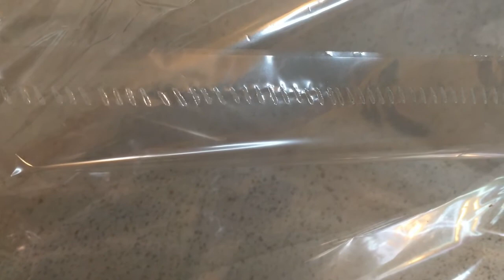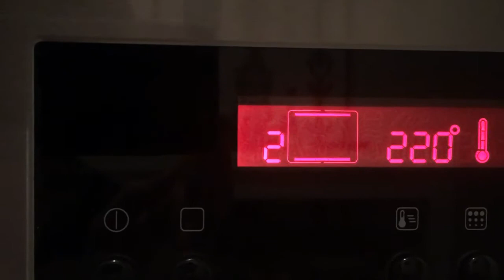Мясо в луковой шелухе / Meat baked in onion peels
Видео домашнего рецепта о том, как просто приготовить закуску – вкуснейшее мясо. Такое мясо храниться в холодильнике до двух недель и не портится.
- видео как заготовить луковую шелуху.